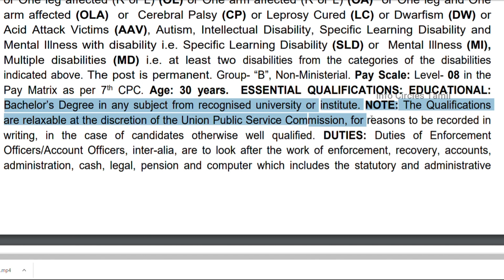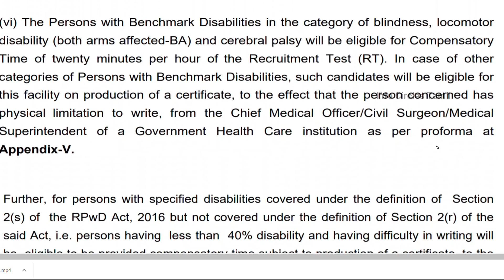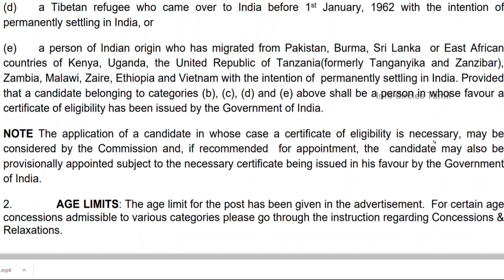UPSC வேலை 2023| டிகிரி படித்திருந்தால் போதும் EPFO நிறுவனத்தில் 577 பணியிடங்களுக்கு விண்ணப்பிக்கலாம்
மத்திய அரசின் கீழ் செயல்பட்டு வரும் EPFO நிறுவனத்தில் (577 அமலாக்க அதிகாரி (Enforcement Officer/ Accounts Officer) மற்றும் உதவி ஆணையர் (Assistant Provident Fund Commissioner) பணியிடங்களை நிரப்புவதற்கான அறிவிப்பை யூ.பி.எஸ்.சி வெளியிட்டுள்ளது. இந்த பணியிடங்களுக்கு விண்ணப்பிக்க கடைசி தேதி 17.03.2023.